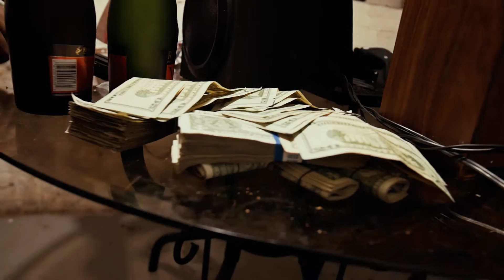Famo Dub x Statep | Tear Dey Ass Up | Official Video